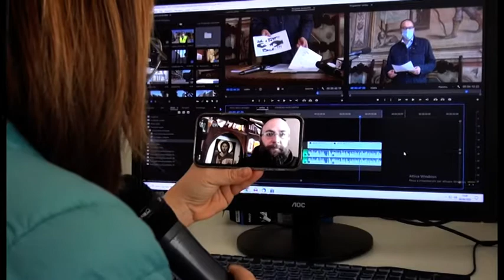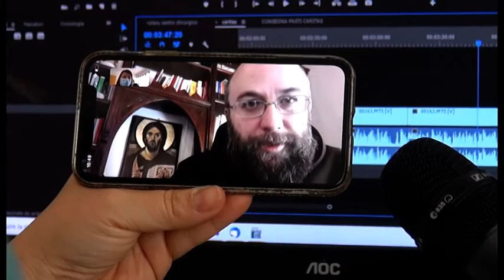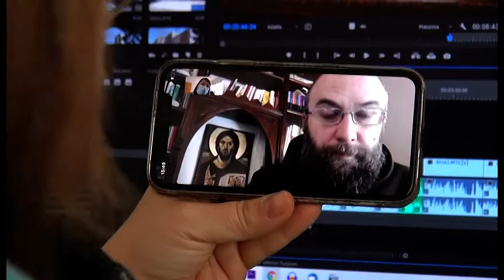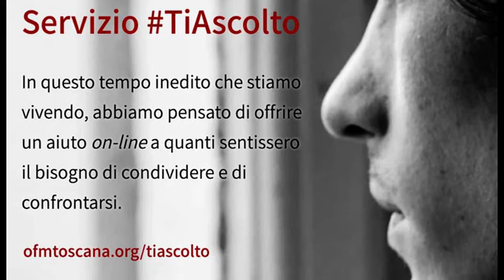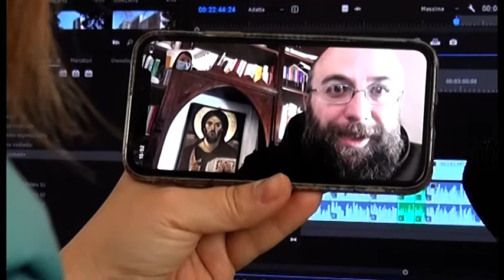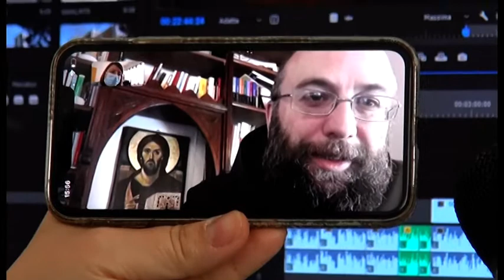Cronaca aretina speciale. In collegamento dal Santuario della Verna